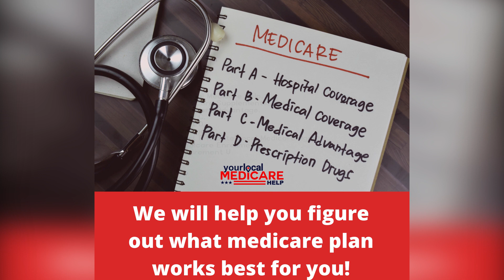Medicare | Your Local Medicare Help | Yourlocalmedicarehelp.com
Your Local Medicare Help
Owner: Adam Howard
Hours:
Saturday 9 AM–12 PM
Sunday Closed

Business Description:
Here at Your Local Medicare Help we understand that Medicare can seem very confusing, especially with all the different calls you are receiving and advertisements you are seeing daily. We pride ourselves on making Medicare SIMPLE and EASY to understand. All the while we make sure you know ALL of your options so that YOU can make a great decision when it comes time to pick a plan. Whether you want a the Best rate on a Medigap policy or a "Zero Dollar" Medicare Advantage plan with all the "Extra Benefits", we have you covered as we specialize in both options! The BEST part is our service and expertise are always available to you for FREE of charge. Our goal is to serve Medicare Beneficiaries throughout the entire State of Michigan and beyond.

43.04282, -83.32277